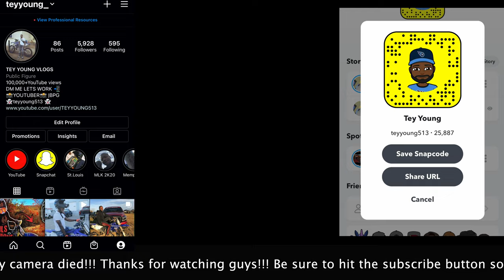IT'S A DIRT BIKE TYPE DAY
Hey guys today i got the dirt bike pack together no quads it was lit lol let me know what you think.